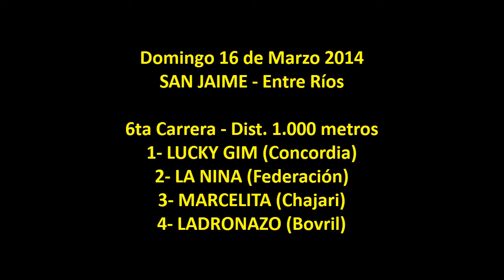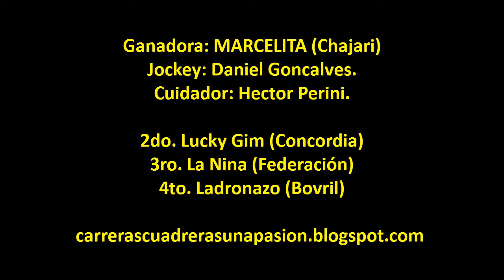MARCELITA - San Jaime (E.R) - 16.03.2014